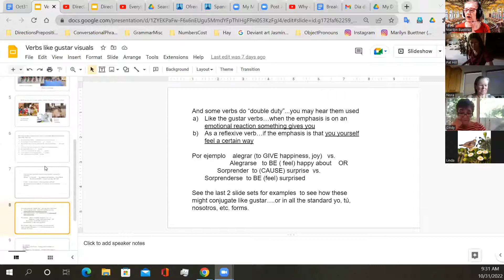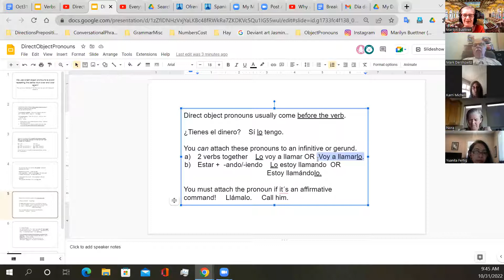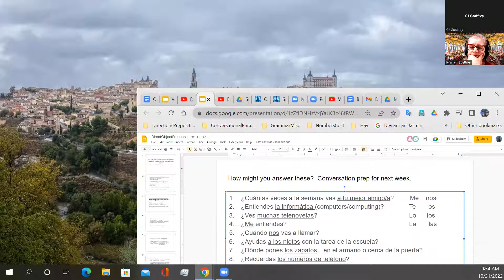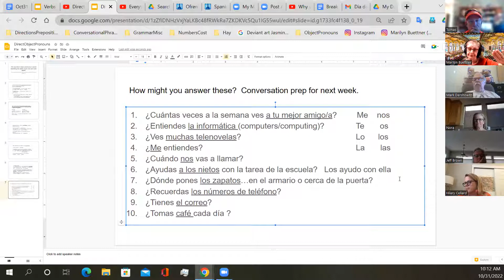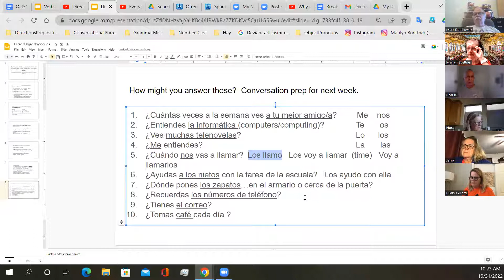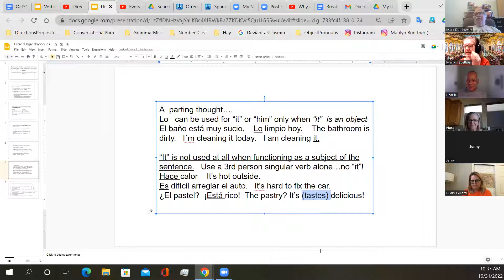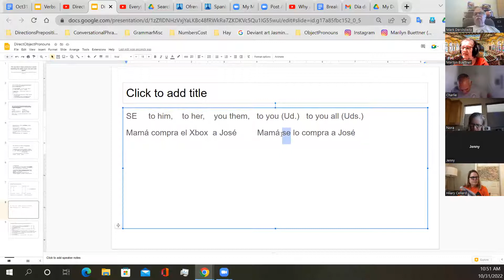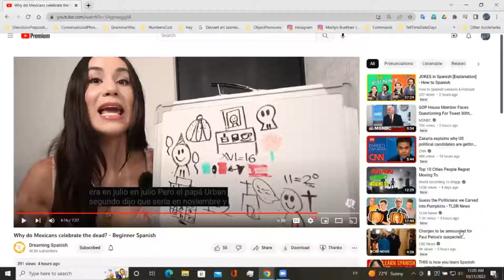Spanish for Beginners--Step 2--Oct. 31, 2022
Practice with direct object pronouns.